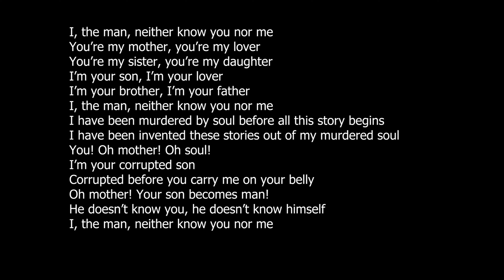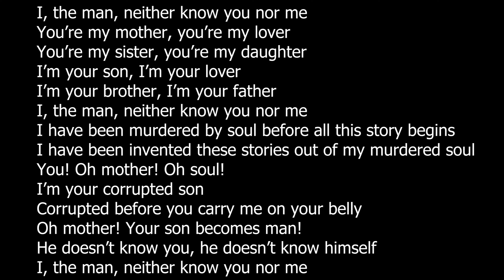2May 2024 | Diary film